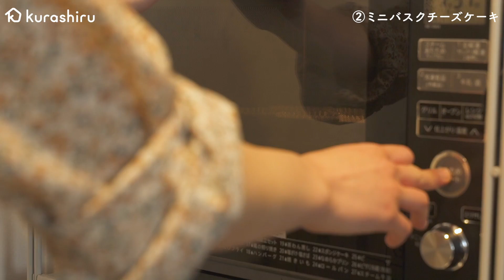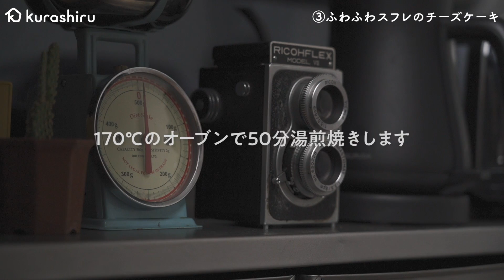【簡単プロ級】おうちで絶品チーズケーキレシピ 3選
▼クラシルのスイーツ専門チャンネルを開設しました。

①ガトーマジックチーズケーキ
②ミニバスクチーズケーキ
③ふわふわスフレのチーズケーキ

調理時間：240分
【材料】 1台分(18cmの丸型)
卵黄（Mサイズ）　　　3個
グラニュー糖　　　　　70g
塩　　　　　　　　　　少々
バニラオイル　　　　　5滴
溶かし無塩バター　　　40g
クリームチーズ　　　　200g
薄力粉　　　　　　　　50g
牛乳　　　　　　　　　250ml
メレンゲ用
卵白（Mサイズ）　　　3個分
グラニュー糖　　　　　30g
お湯　　　　　　　　　適量
【手順】
オーブンは150℃に予熱しておきます。
型にクッキングシートを敷いておきます。
クリームチーズは常温に戻しておきます。
1. ボウルに卵黄、グラニュー糖、塩を入れてハンドミキサーで白っぽくなるまで擦り混ぜ、溶かし無塩バターを加えて混ぜ合わせます。
2. 別のボウルにクリームチーズを入れて泡立て器で混ぜ、なめらかになったら1に加えて混ぜ合わせます。
3. 薄力粉をふるい入れ、ゴムベラでさっくりと混ぜ合わせます。
4. 大きめの耐熱ボウルに牛乳を入れ、600Wの電子レンジで人肌程度になるまで30秒ほど温めます。3に少しずつ加えて混ぜ合わせます。
5. 別のボウルに卵白を入れハンドミキサーで泡立てます。少し泡立ったらメレンゲ用のグラニュー糖を2回に分けて加え、都度よく泡立て、8分立てにします。
6. 4に入れて泡立て器で底からすくうように10回ほど混ぜ合わせ、型に流し込み、上部をならします。
7. 天板に6をのせ、型の2cmほどの高さまでお湯を注ぎます。150℃のオーブンで焼き色がつき、中に火が通るまで50分ほど焼きます。
8. 型のまま粗熱を取り、冷蔵庫で2時間ほど冷やして完成です。
牛乳が冷たいと分離する可能性があるので、人肌程度に温めてください。
手順6でメレンゲを混ぜ合わせすぎないようにご注意ください。混ぜすぎてしまうと層ができにくくなります。
オーブンは必ず予熱を完了させてから焼いてください。
予熱機能のないオーブンの場合は温度を設定し10分加熱を行った後、焼き始めてください。
ご使用のオーブンの機種や使用年数等により、火力に誤差が生じる事があります。焼き時間は目安にし、必ず調整を行ってください。
焼き色が付きすぎてしまう場合は、アルミホイルをかけてください。

【材料】8個分（直径5cm×高さ2.5cmのマフィン型）
砂糖　60g
溶き卵 (Mサイズ) 2個

【手順】
準備.クリームチーズ、生クリームは常温に戻しておきます。 型にグラシン紙を敷いておきます。 オーブンは230度に予熱しておきます。
1.ボウルにクリームチーズ、生クリーム、砂糖を入れてなめらかになるまでホイッパーでよく混ぜます。
2.溶き卵を少しずつ加えて混ぜ、薄力粉をふるい入れてホイッパーで混ぜます。
3.型に流し込み、210℃のオーブンで15分程、中まで火が通りこんがりと焼き色がつくまで焼きます。粗熱が取れたら型から取り出し、お皿に盛り付け完成です。

紹介文：ミニバスクチーズケーキはいかがですか。こんがりと焼いた生地は中はしっとり、外は香ばしい風味がやみつきになるおいしさです。少ない材料でささっとお作りいただけますので、休日のおやつやおもてなしのスイーツとしてもぴったりですよ。ぜひお試しくださいね。

調理時間：150分(焼く時間50分、冷やす時間60分含む)
【材料】 1台分（18cmケーキ型）
薄力粉　　　　　　　　　30g
卵白　　　　　　　　　　3個分
砂糖　　　　　　　　　　60g
お湯（湯煎焼き用）　　　適量
【手順】
無塩バターとクリームチーズは常温に戻しておきます。
オーブンを170℃に予熱しておきます。
1. ボウルに無塩バターを入れて泡立て器で混ぜ、なめらかになったらクリームチーズを入れて混ぜます。
2. 卵黄を入れて泡立て器で混ぜ合わせます。
3. 生クリーム、無糖ヨーグルト、レモン汁を入れて泡立て器で更によく混ぜます。
4. 薄力粉をふるい入れ、ゴムベラで混ぜます。
5. 別のボウルに卵白を入れ、ハンドミキサーで混ぜます。砂糖を数回に分けて入れ、角が立つまで泡立て、メレンゲを作ります。
6. 4に3回に分けて5を入れてゴムベラで混ぜます。
7. しっかり混ざったらクッキングシートを敷いた型に流し込みます。2回程机に落として空気を抜きます。
8. 型の底から2cm程の高さになるようにお湯を張り、170℃のオーブンで50分湯煎焼きします。
9. 中まで火が通ったら取り出し、型のまま冷まします。冷めたら冷蔵庫に入れて1時間以上冷やします。
10. 型から外し、器に盛り付けて完成です。
今回は湯煎焼きをするため底が取れない型を使用しています。底が取れるものを使用する場合はアルミホイルを巻いてお湯が入らないようにしてください。